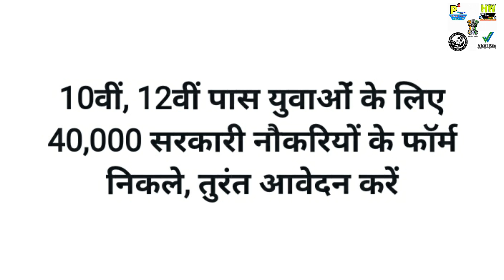40000 Governments jobs In India, For 10th & 12th Passed, Apply soon, With Good Salary, Tips In Hindi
40000 Governments jobs In India, For 10th & 12th Passed, Apply soon, With Good Salary, Tips In Hindi Please Watch Only New or Recent Uploaded Videos From Our YouTube Channel, For Abroad Or Indian Jobs Contact Only This New Information, Don't Follow Old Videos Contact No., In This Description Box All Details Is New And True

Mr. Pasi Sir
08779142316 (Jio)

Interview Address:-
Office Name:- Health And Wealth Tips With Pasi
District - Azamgarh
State - UP
Country - India
Tahasil - Sagadi
Before Bilariyaganj

job overseas,overseas job,jobs in overseas,overseas jobs,job in overseas,how to apply for a job overseas,overseas jobs from india,job at overseas,free overseas jobs, oman jobs, gulf free jobs,from india jobs at abroad Please Watch Only New or Recent Uploaded Videos From Our YouTube Channel, For Abroad Or Indian Jobs Contact Only This New Information, Don't Follow Old Videos Contact No., In This Description Box All Details Is New And True

Mr. Pasi Sir
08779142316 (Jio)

Interview Address:-
District - Azamgarh
State - UP
Country - India
Tahasil - Sagadi
Before Bilariyaganj